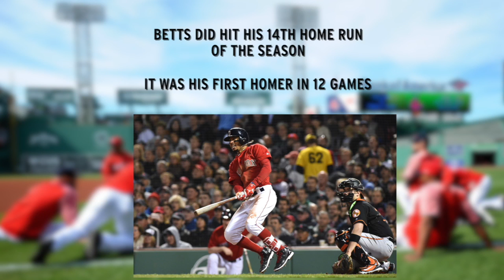The Red Sox Try To Go Up 1 In Orioles Series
Rick Porcello will try to take back the lead against the Orioles in their series tonight.  NESN.com's Courtney Cox breaks down what to know ahead of first pitch.